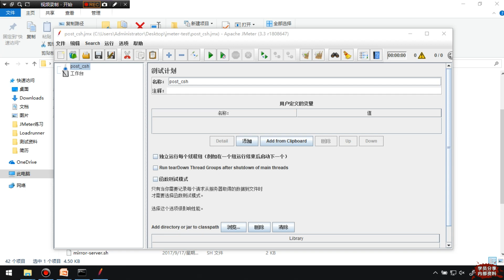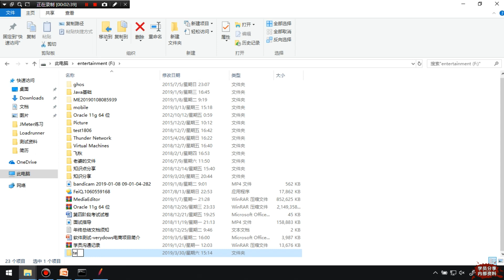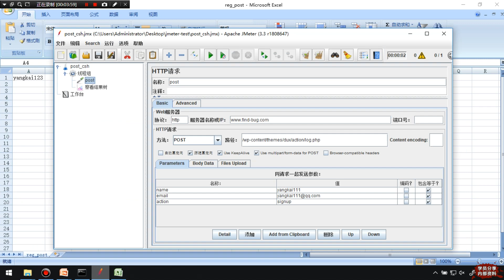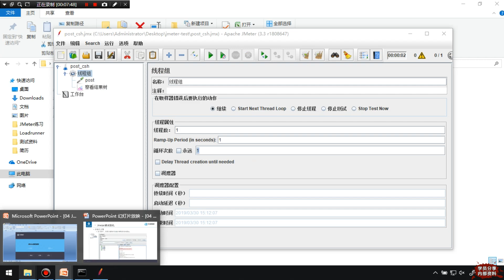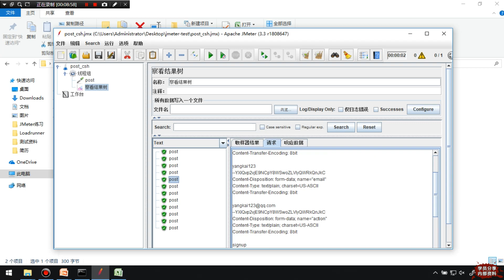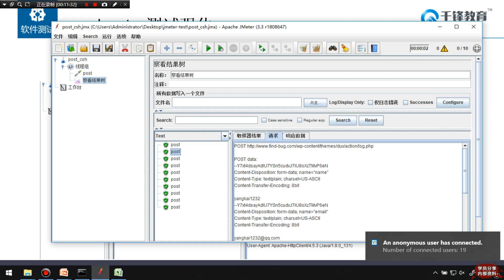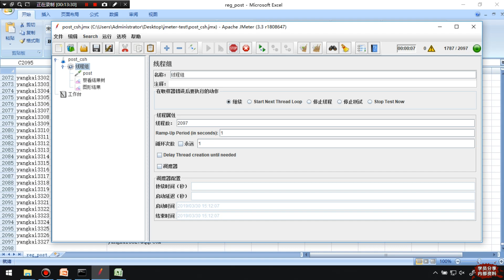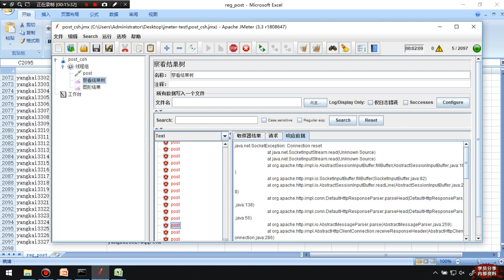千锋软件测试教程： 36Jmeter测试实例2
2019软件测试：高级自动化测试技术（六）【千锋】
课程介绍
学习目标：
熟悉性能测试方法，熟练运用主流测试工具进行接口测试。

完成项目：
慕课(MOOC)系统性能测试
跨平台系统接口测试

获得能力：
获得性能测试、接口测试的必备能力，掌握性能测试与接口测试的高阶测试技术